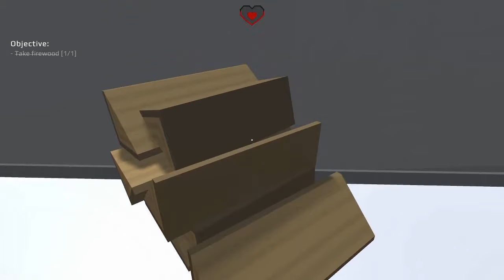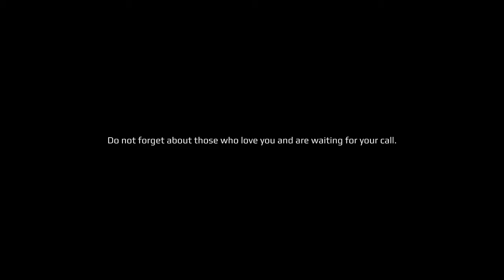Grand Story - A sad grandma's tale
This is another little game I found on itch.io. It's very cute, and well made, it's a bittersweet tale of a lonely old grandmother, who goes about her everyday life, fighting depression, and hoping to hear from her grandson.
Reach out to your family guys, especially the elder ones, no telling what they are going through, or how long they will be in your life. A message from you might make their day. :)